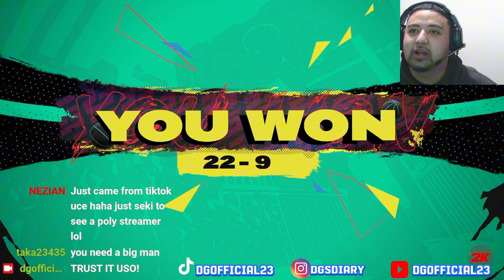Playing NBA2K25 Against NZ TOXIC TRASHTALKERS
man just another day in OCE.
Make sure to follow, comment and hit the sub!

Show some support while ya boy makes his Dream come true!
Hate will come but it won't stop SH*T
Love and Respect, g2G.